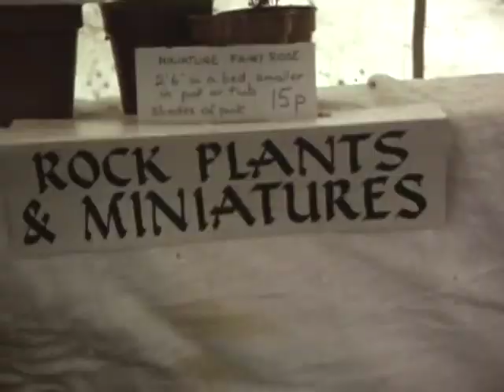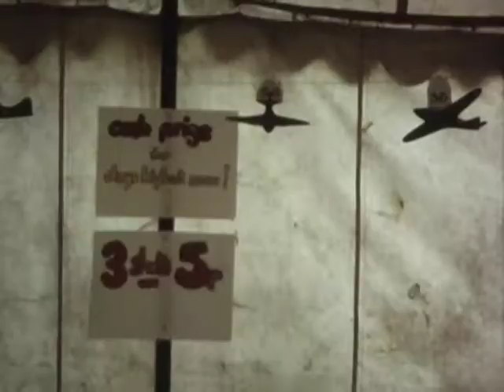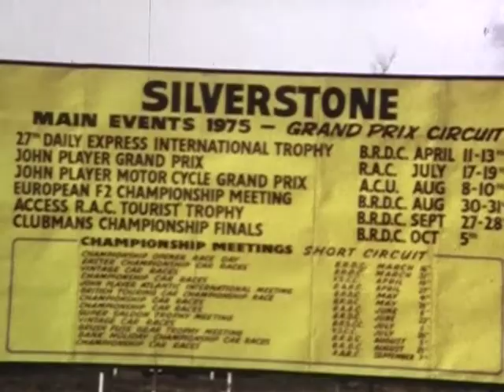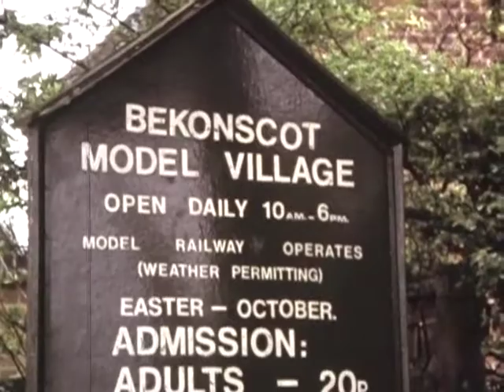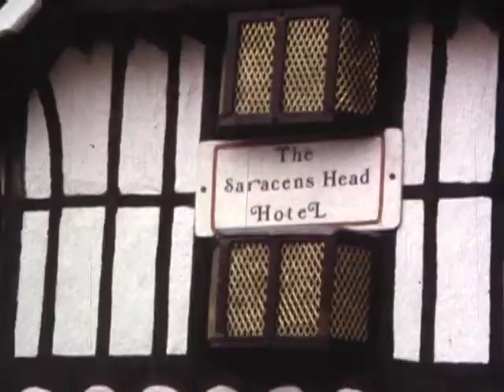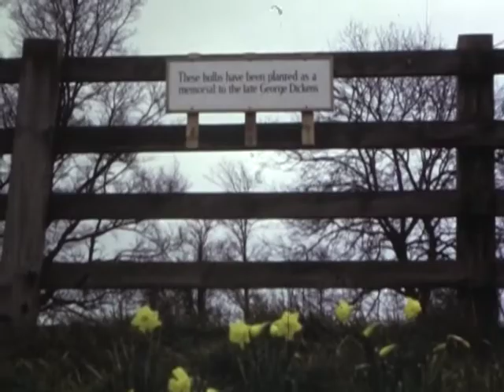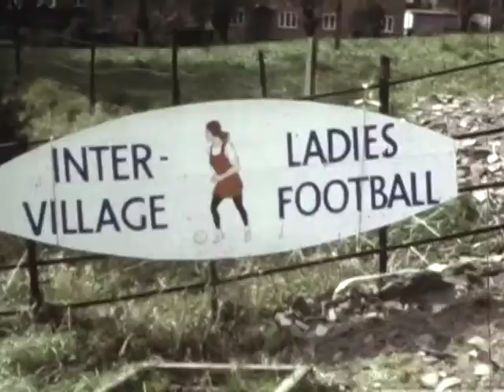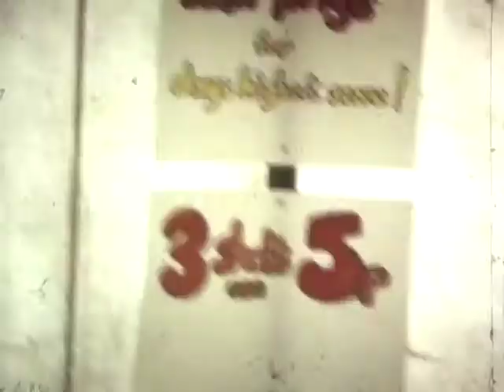1975, Drayton Parslow: Clip Reel of villagers and village events - see shot list below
1975 in Drayton Parslow. People & events featured (original camera shotlist with some additions):
Butson cats. Starlings. Snow. Linda Griffin. Norman Tennant. Healey’s —Pits. Soulbury Football. Clive shooting. Ken at the Mill. Ivinghoe Beacon. Silverstone. Bulbs Watson sheep. Old VPA.Elsie Self. Traffic lights. Assault course. Beconscott. Sid Hounslow — roofing. School. Watson wedding. Tom Bates. Elspeth Tennant. Shuttleworth. Friendship Club at the Smiths. MabelVincent. Elspeth Tennant. Mrs Stone. Will Willis. Norman Tennant. Treasure Island. Campers.Will Grace. Ernie Keen . Daisy Hounslow. Cecil Bocock. Mrs Carney. Charllie Woods building.More daffs. Bill Bond in the churchyard. Remembrance Day.
Filmmakers: Jeremey Smith-Cresswell & Bill Shorter, Source: 8mm silent film; Length: 32m 45s, Audio: Non